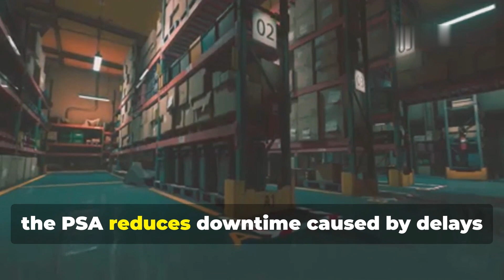Production Supply Area in SAP WM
Unlock the secrets of efficient warehouse operations with our latest video, "How PSA Optimizes Your Warehouse Operations!" Discover the critical role of the Production Supply Area (PSA) in SAP Warehouse Management. This staging area simplifies the flow of materials to production lines, reducing downtime and improving inventory control.

Learn how the PSA ensures that all components are easily accessible and ready for use, streamlining your manufacturing processes. Whether you're looking to enhance visibility or minimize errors, understanding the PSA is essential for optimizing your warehouse.

OUTLINE:

00:00:00 Introduction to PSA in SAP Warehouse Management
00:00:10 Purpose of the PSA
00:00:14 Staging Area for Materials
00:00:26 Streamlining Supply Flow
00:00:39 Supporting Efficient Production
00:00:49 Inventory Control and Traceability
00:01:00 Reducing Production Downtime
00:01:08 Conclusion